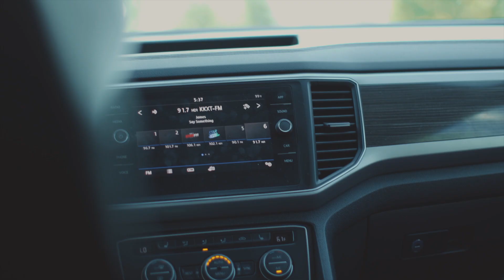121 Stories | Freedom through Forgiveness